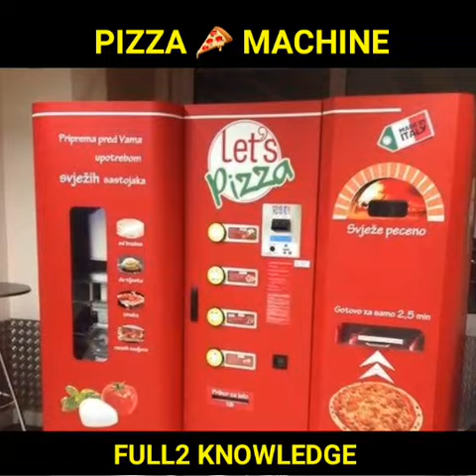(ATM) Pizza🍕🍕 बनाने वाली मशीन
पिज़्ज़ा बनाने वाली मशीन

hello viewers 🙋...
welcome to full2 knowledge channel